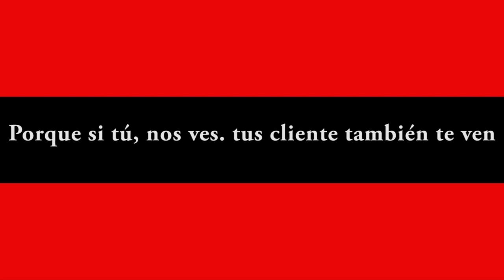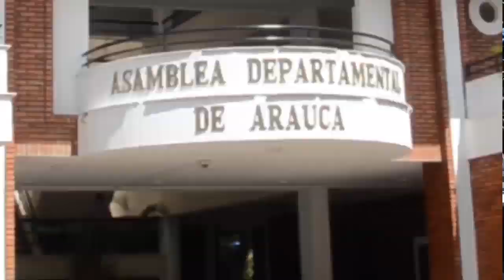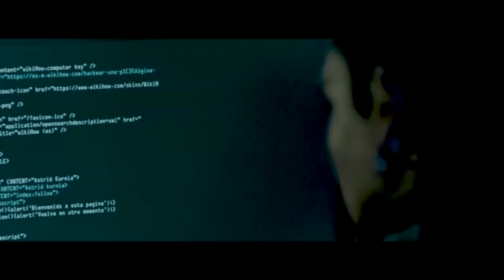NOTICIERO LA LUPA ARAUCANA 29 07 2019